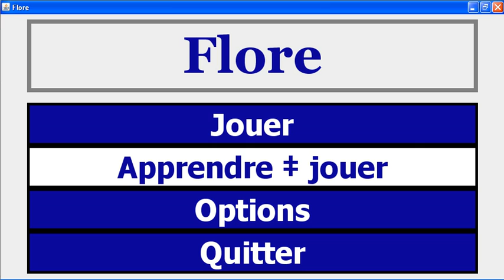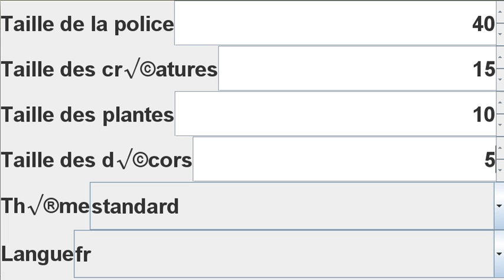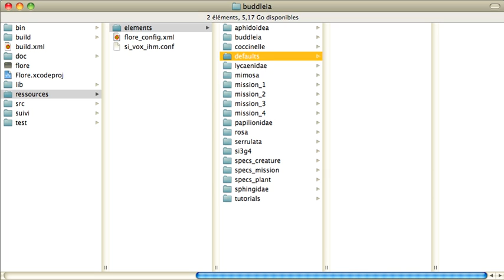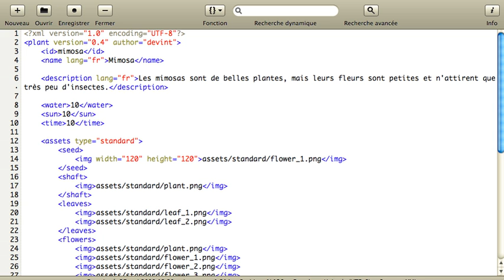Flore (video game project for visually deficient children)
Flore is a game intended for visually deficient children. It was created for the DeViNT day. This event, whose name stands for Visual Deficiency and New Technologies, is organized by the French engineering school PolytechNice-Sophia. All third year computing students have to create a software, usually a game, for this day. This is our production.

Please keep in mind that this game is not considered as complete, and that it will be improved if it is to be distributed.

Flore puts the player in charge of saving endangered species; in order to complete a level, the player has to attract a given set of animals on the screen, so they can eventually be moved to natural reserves. The players means of action is to entice animals to come by growing their favorite plants.